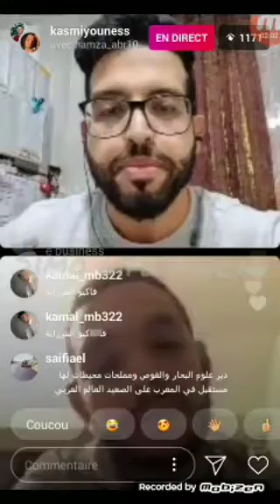يونس القاسمي:،معلومات مهمة حول الربح من الأنترنت في عدة مجالات nft. crypto. émaillage...ext💶💶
how to make money online ecomelocal nft crypto. ext